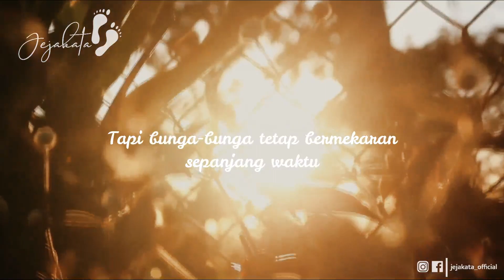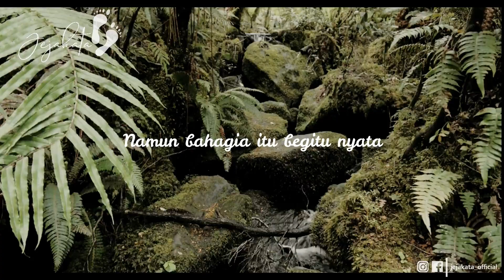PUISI - KEKURANGAN KITA, SEMPURNA KITA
Bagaimana mungkin untuk saling melupakan
Jika tiap kita adalah lintasan semua pengenang

Bagaimana mungkin melerai hujan sementara kita adalah hembusan angin dan mendung yang dipertemukan musim

Kita adalah kumpulan kekurangan yg terangkai dengan sempurna
Sebagaimana gelap malam bertemu purnama

Mungkin semua musim akan berakhir
Tapi bunga-bunga tetap bermekaran sepanjang waktu

Ada resah yg bermain dalam rasa
Namun bahagia itu begitu nyata